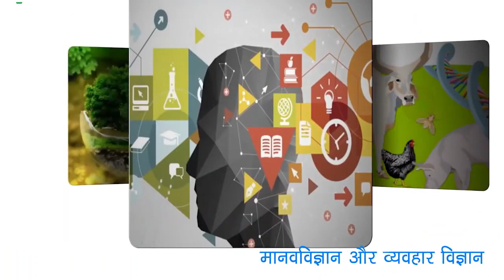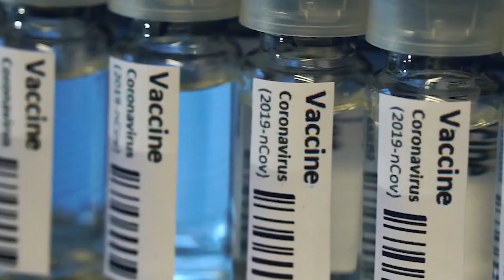।।who is cv raman।।cv raman कोन है।।रमन effect।।@kamalror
CV Raman Biography

Write seo for cv Raman

Sure, here is an SEO-optimized content for CV Raman:

Title: CV Raman - Biography, Contributions, and Achievements

Meta Description: Read about the life and legacy of CV Raman, the Indian physicist known for his pioneering work in the field of light scattering and for winning the Nobel Prize in Physics.

Introduction: CV Raman was an eminent Indian physicist who made significant contributions to the field of light scattering. He is best known for the discovery of the Raman Effect, for which he won the Nobel Prize in Physics in 1930. In this article, we'll take a closer look at his life, work, and legacy.

Biography: CV Raman was born on November 7, 1888, in Tiruchirappalli, India. He completed his education at Presidency College in Madras, where he earned a Master's degree in Physics. In 1917, he joined the Indian Association for the Cultivation of Science in Calcutta, where he began his research on light scattering.

Contributions: CV Raman's most significant contribution to science was the discovery of the Raman Effect, which is the inelastic scattering of a photon by molecules. This discovery provided evidence for the quantum nature of light and was a significant milestone in the history of physics. His work on light scattering also led to the development of new instruments for analyzing materials, such as the Raman spectrometer.

Achievements: In addition to the Nobel Prize in Physics, CV Raman received numerous other honors and awards throughout his life, including the Bharat Ratna, India's highest civilian award. He was also a Fellow of the Royal Society of London and a member of several other prestigious scientific societies.

Legacy: CV Raman's work on the Raman Effect and light scattering has had a profound impact on the field of physics and beyond. His discoveries have been instrumental in the development of new technologies and have advanced our understanding of the quantum nature of light and matter.

Conclusion: CV Raman was a pioneering physicist whose discoveries continue to shape our understanding of the universe. His legacy serves as an inspiration to future generations of scientists and innovators.